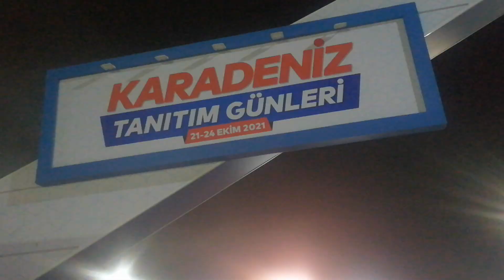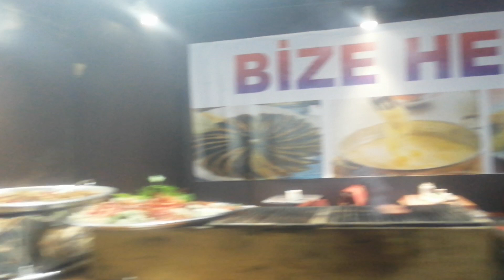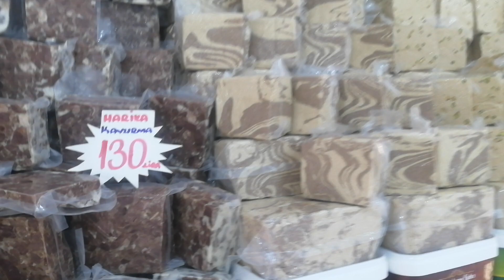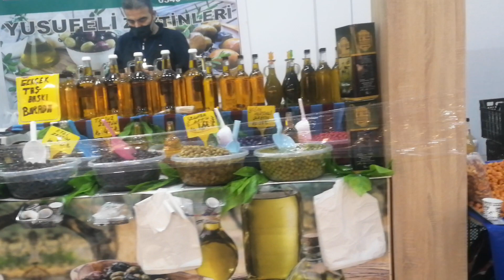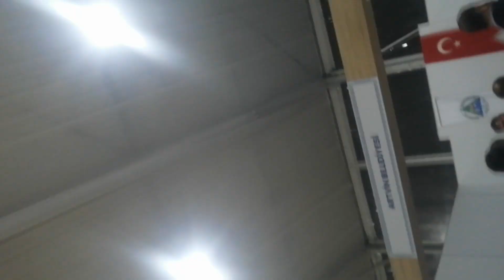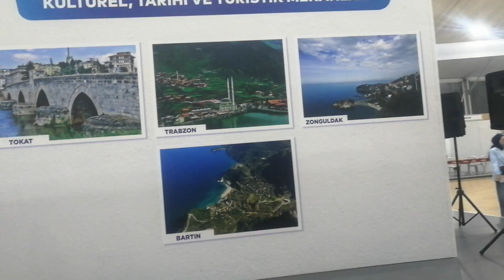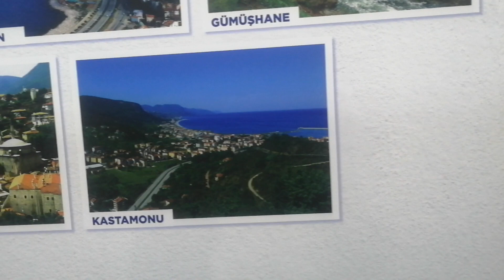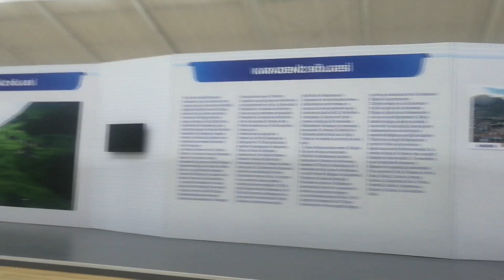1.Karadeniz tanıtım günleri maltepe 2021 ilk görüntüler yöreseller tokat.rize çorum samsun amasya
1.karadeniz tanıtım günleri maltepe sahıl etkınlık alanında resul dindar konseri ile başladı
ılk gün olmasına rahmen yoğun ilgi vardı ulum kemence horon karadeniz kastamonu. samsun sinop. rrize .çorum amasya bartın trabzon artvın gresun tokat

KARADENİZ TANITIM GÜNÜ KARADENİZ İLLERİ Resul diNdar  konserı 21 ekım 2021 maltepe sahıl etkınlık alanı
bolu tanıtım günleri
düzce tanıtım günleri
karabuk tanıtım günleri